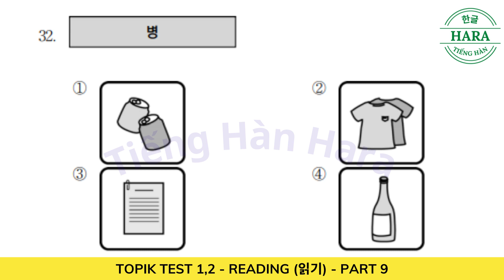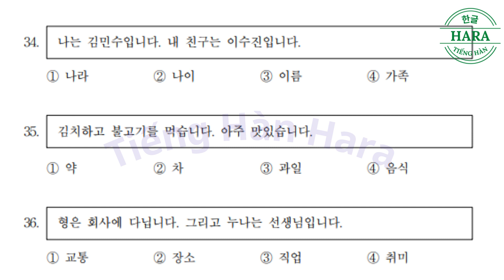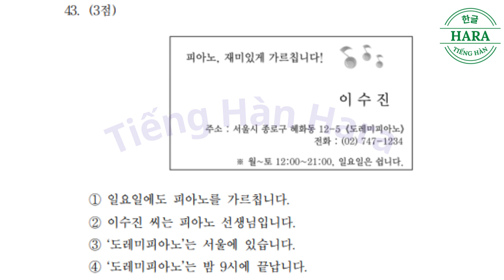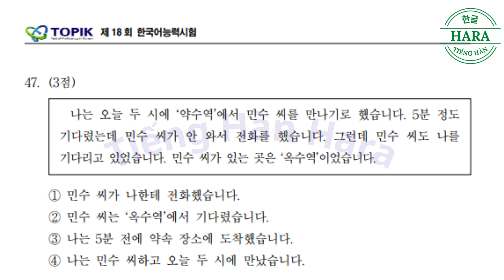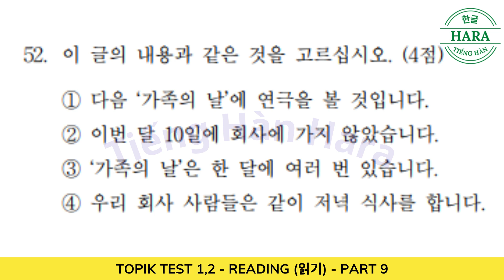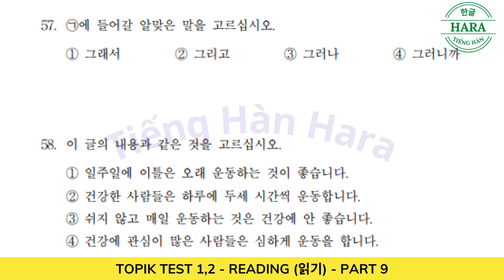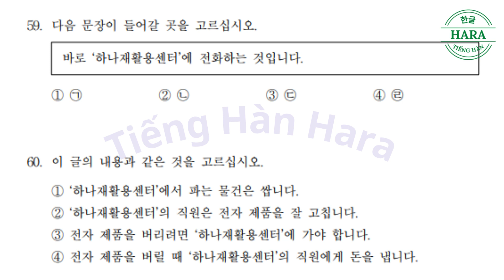TOPIK 1, TOPIK 2 |READING 읽기 - PART 9|한국어능력시험|Auto Full Answer